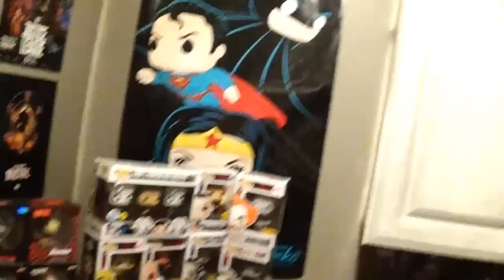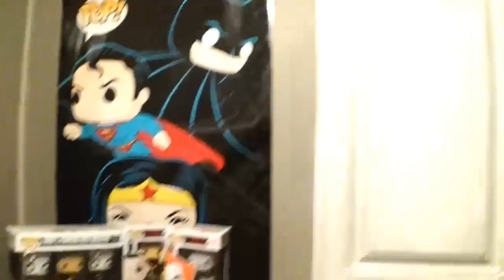What If Funko Had a Horror Subscription Box?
TeeSpring - FM Merchandise

Send letters, artwork, postcards, etc to the following address:
Franklyn McInnis

*All giveaways are for U.S. and Canadian subscribers only, unless I specify that one is international.  Discussing giveaways directly in the Comments will get you blocked from entering.